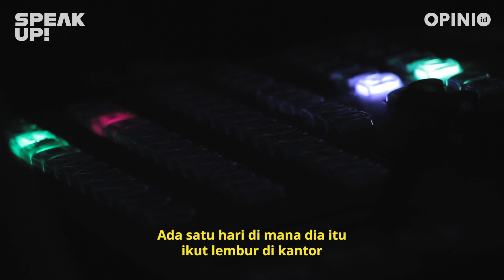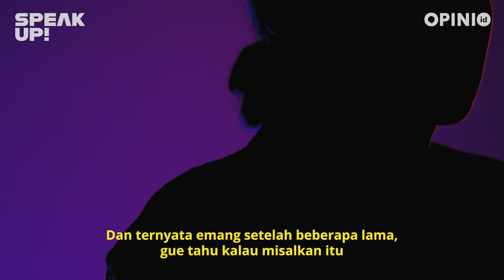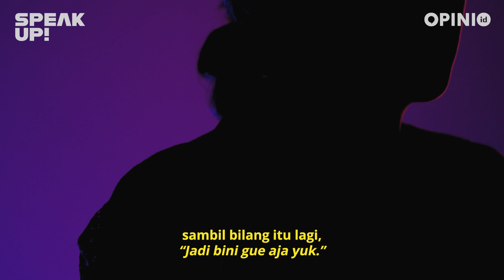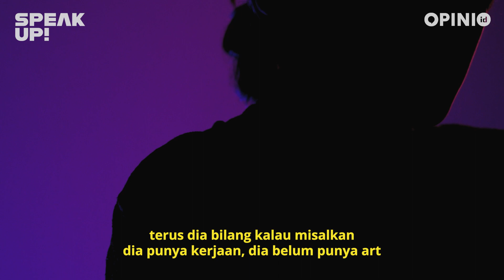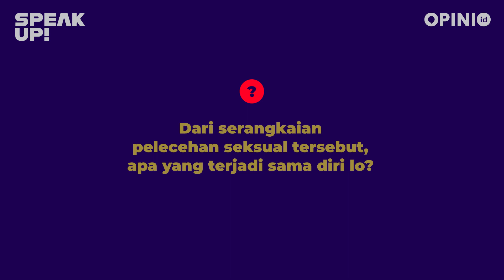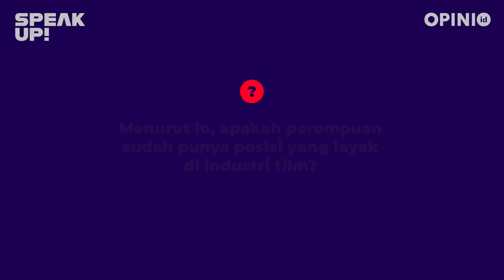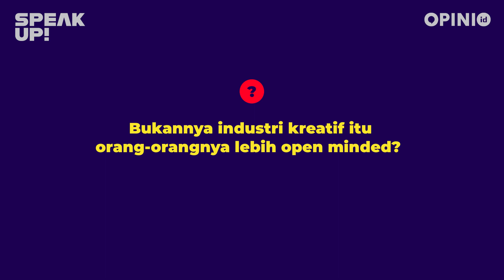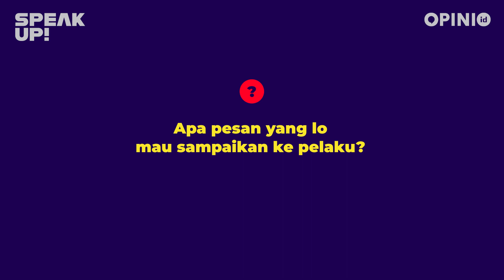Ngamar di Hotel Jadi Syarat Buat Jadi Art Director Film I Speak Up!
5 komen yang paling masuk akal, solutif, gak nge-judge, yang bisa bikin perubahan akan di-pin. Nah, buat lo yang mau jadi narasumber di video Speak Up!, silakan hubungi OPINI.ID ya. Kuy, keluarin segala uneg-uneg lo tentang hal apapun yang selama ini susah lo ceritain!

Kedudukan perempuan di industri film masih dianggap sebelah mata. Banyak dari mereka karirnya mentok hanya karena identitasnya seorang perempuan. Jika harus memiliki karis yang besar gak jarang mereka dipaksa menjadi "objek".

Kisah Anonim adalah sebagian cerita dari perempuan yang aktif bekerja di industri film. Ia bercerita pengalamannya yang terjadi di industri film karena masih dianggap sebagai "objek". Perempuan jarang dilihat kualitas diri dan kemampuannya.

Di Hari Perempuan Internasional ini Speak Up! Ingin menceritakan realita perempuan masih belum aman, terutama di wilayah profesional.